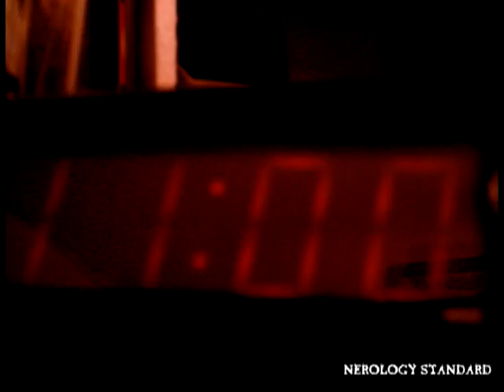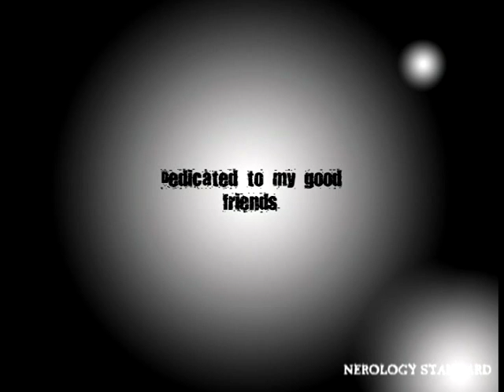im just a kid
compilation of pictures and video clips accompanied by simple plans "im just a kid"